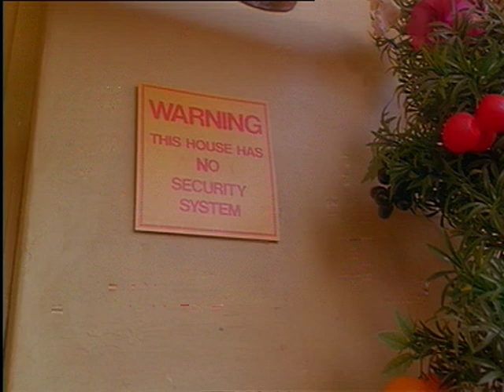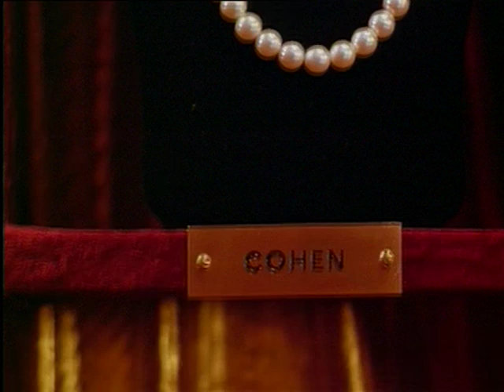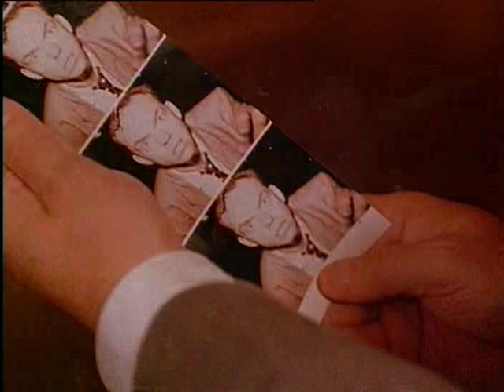FRAUDS-2 Guy Gross Music, Derek Williams Orchestrator, Conductor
Derek Williams Orchestrator and Conductor of Music by Guy Gross, starring Phil Collins & Hugo Weaving, recorded by the Melbourne Symphony Orchestra in Australia.